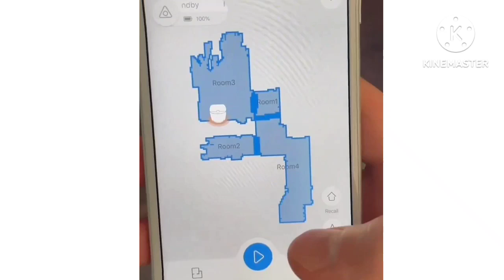new gadgets 2023